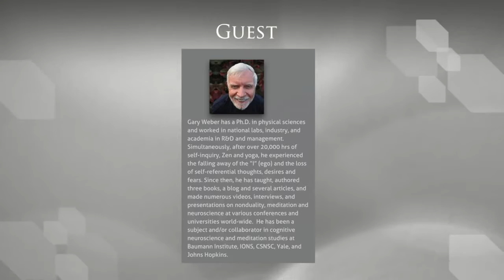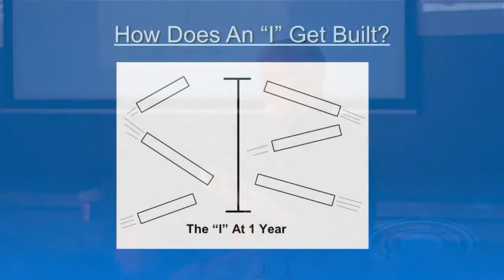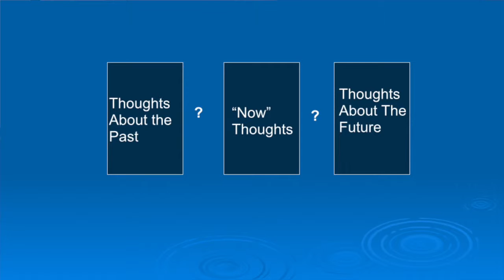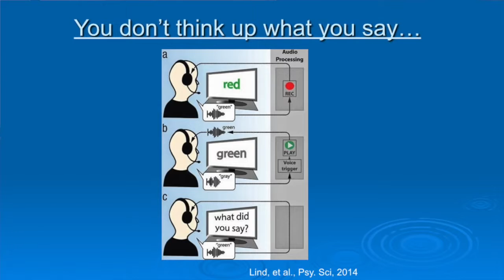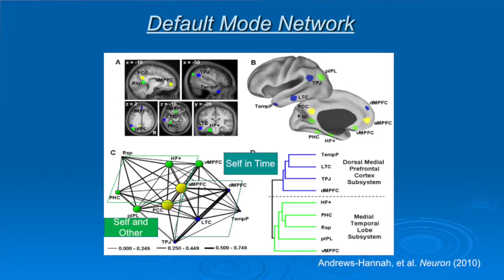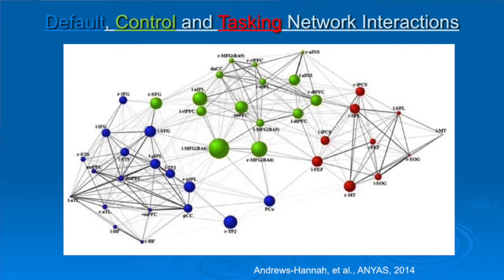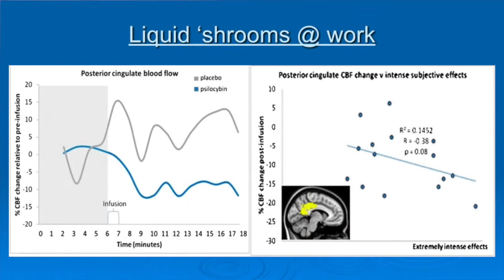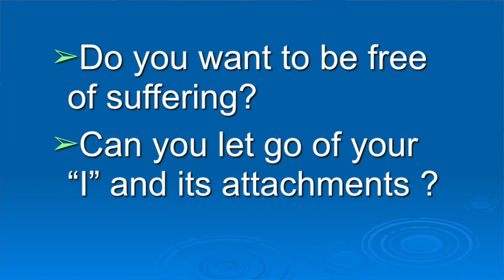The End of Suffering and the Default Mode Network (Gary Weber)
Gary Weber speaking on "The End of Suffering and The Default Mode Network" for the "Non-Dual Couch" channel filmed by Studio2012 @ Heart of Art in Hamilton, NJ.